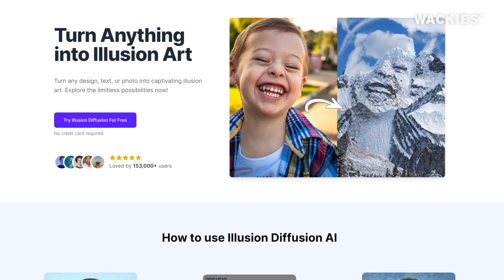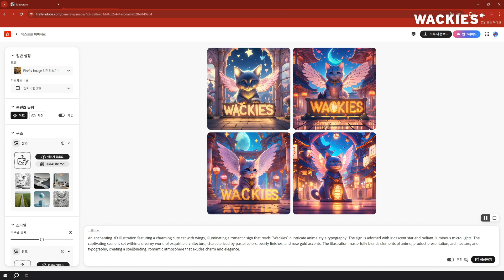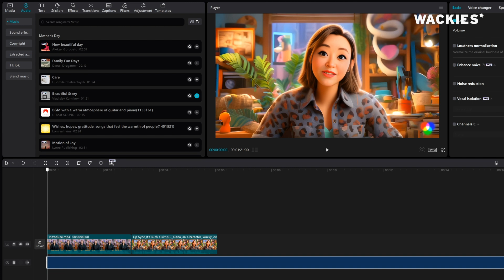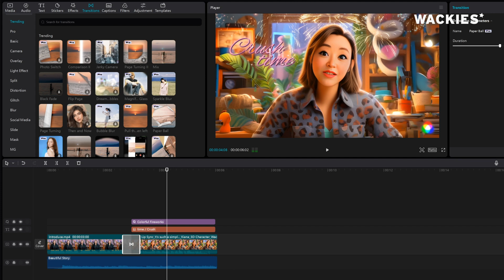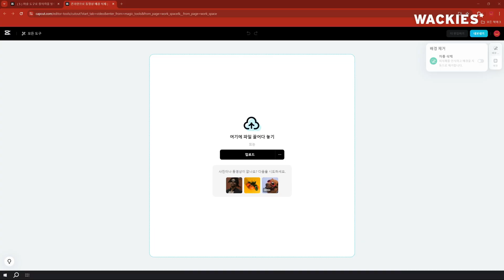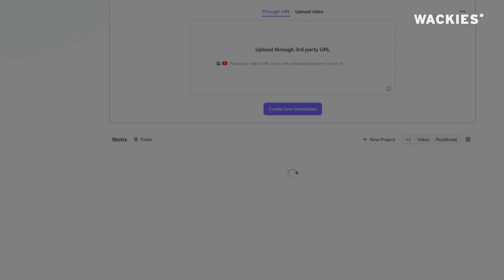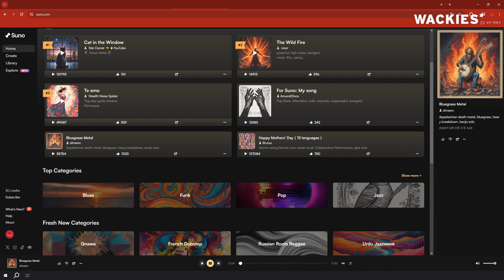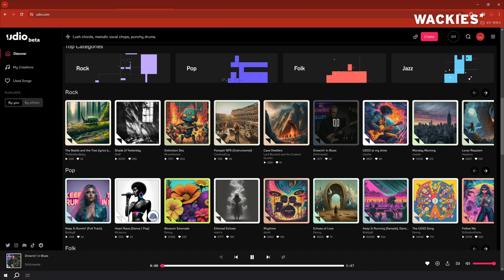✨크리에이터들의 게임체인저! 쉽고 효과 짱 좋은 AI Tools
안녕하세요,여러분! 오늘은 크리에이터를 위한 필수 AI 도구 10가지를 소개합니다. Ideogram, Upscaler, Illustion Diffusion, LeiaPix, Capcut, Opus Clip, Vrew, HeyGen, Suno, Udio 등 최신 AI 툴을 사용하면 이미지와 영상을 더욱 멋지게 편집할 수 있고, 음악까지 쉽게 제작할 수 있습니다. 이 툴들을 활용하면 불필요한 작업시간을 줄이고 업무 효율을 두 배 이상 올릴 수 있습니다. 시대의 변화에 맞춰 경쟁력을 갖추고 싶다면 이 영상을 꼭 보세요!

1, Ideogram ✨ 예쁜 이미지를 쉽게 생성하고 편집할 수 있는 도구입니다.

2, Upscayl ✨ 저해상도 이미지를 고해상도로 변환해주는 도구입니다.

3, LeiaPix ✨ 이미지에 카메라 움직임을 추가해 애니메이션을 만들 수 있는 도구입니다.

4, Illusion Diffusion ✨ 이미지를 멋진 일루전 아트로 변환해주는 도구입니다.
링크: illusiondiffusion.net

5, Capcut ✨ 다양한 기능을 갖춘 강력한 AI 영상 편집 도구입니다.

6, Opus Clip ✨ 소셜 미디어 플랫폼에 최적화된 짧은 영상 클립을 자동으로 생성해주는 도구입니다.

7, Vrew ✨ 비디오 자막을 자동으로 생성하고 쉽게 편집할 수 있는 도구입니다.

8, HeyGen ✨ 원래 목소리와 말하기 스타일을 유지하면서 다른 언어로 번역된 아바타 비디오를 만들어주는 도구입니다.

9, Suno ✨ 프롬프트를 입력하면 고품질의 음악을 자동으로 생성해주는 도구입니다.

10, Udio ✨ 음악을 쉽게 생성하고 편집할 수 있는 도구입니다.

⏰ 타임코드
00:00 Intro
01:39 Ideogram - Image Creation Tool
03:09 Upscayl - Convert Low-Resolution Images to High-Resolution
03:45 LeiaPix - Add Animation to Images
04:38 Illusion Diffusion - Create Illusion Art
05:28 Capcut - AI Video Editing Tool
10:24 Opus Clip - Generate Short Form Videos
11:30 Vrew - Subtitle Creation
12:48 HeyGen - Video Translation
14:59 Suno - AI Music Creation
16:43 Udio - AI Music Editing
17:45 Outro